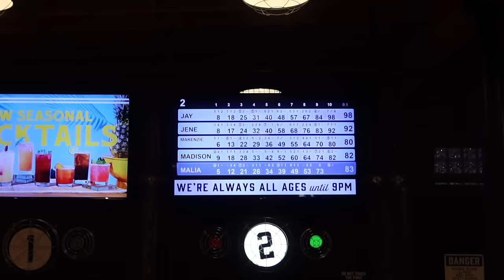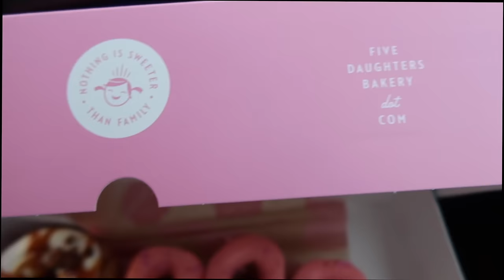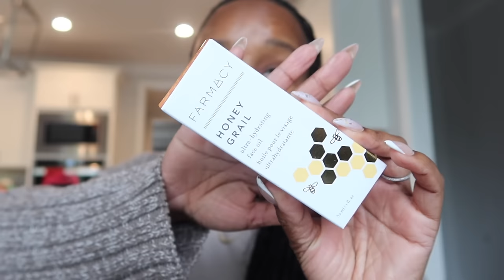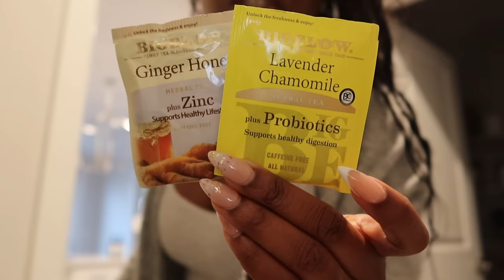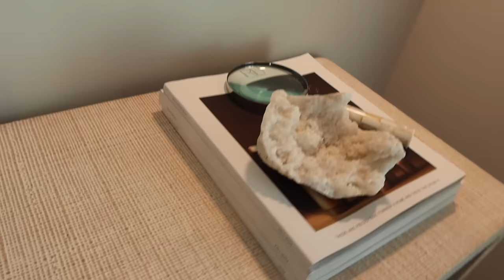weekly vlog: zara & sephora hauls, homegoods, nashville for the weekend & more | jenny jacks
Hey frens... welcome back!